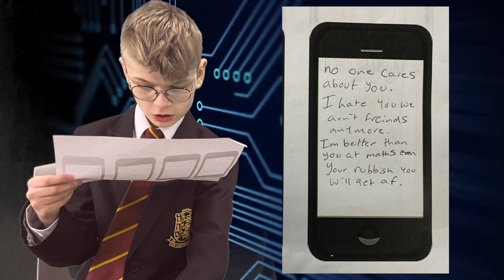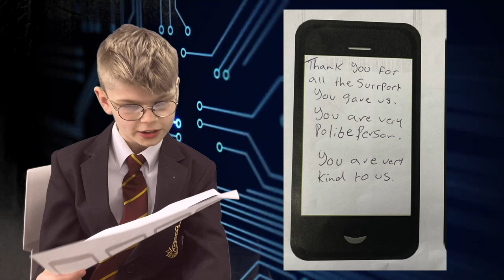Safer Internet Day 2023: Positive and Negative Internet Posts